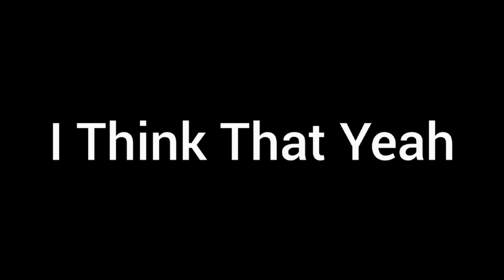Object Cosmos Episode 1 Have been it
New Object Cosmos

Watch This And Shows and Object Cosmos.